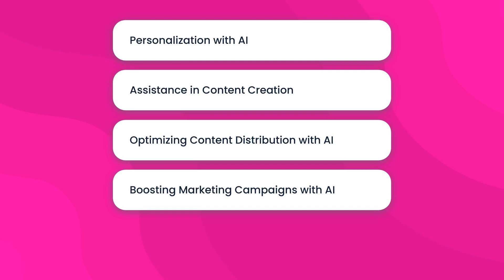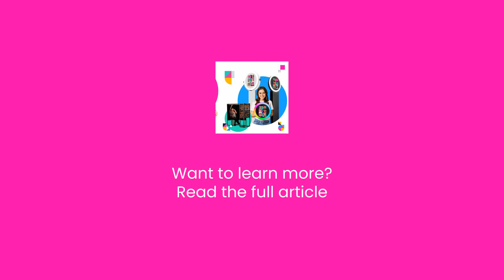Unlock Your Potential Content & Event Marketing with Artificial Intelligence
Unlock the potential of content and event marketing with artificial intelligence. This video showcases the benefits of using AI to improve content marketing efforts.